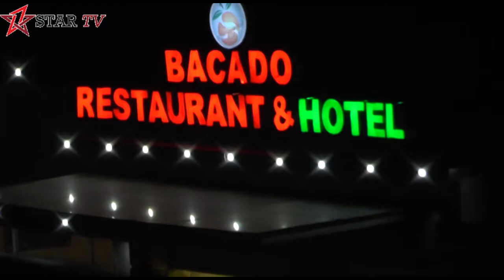DAAWO BARNAAMIJKA HAL ABUURKA HIRGELAY IYO WARIYE XAMDA XAYAAD CILMI MUUSE